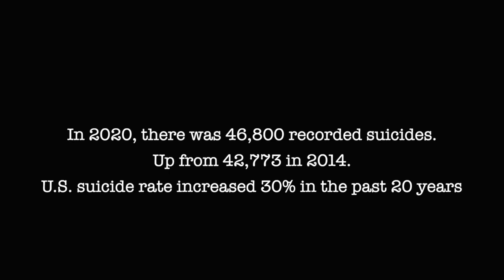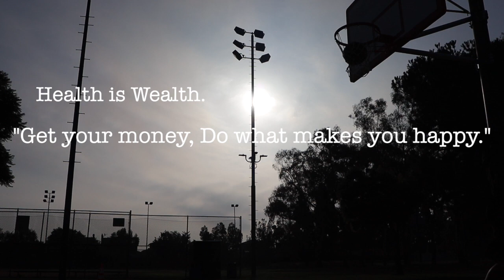AL VERDE - MONEY (HEALTH IS WEALTH)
this song was originally made for mental health awareness. its my version to say money isn't everything if you mind isn't right. why I say Ima get to this money but not sale my soul for it.this is a pretty much a day in my life on how I deal with my bad days and doing what makes me happy. I hope y'all enjoy it. remember health is wealth do what makes u happy. shout out Rafa on the camera shoutout ramin beats for the intro alverde algreen$ @AL_VERDE_